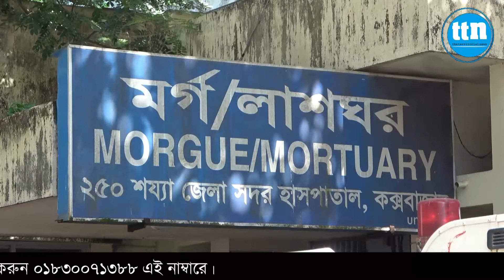একদিনে তিন পর্যটকের মৃ*ত্যু: কারন উদঘাটনে কাজ করছে পুলিশ।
আব্দুর রশিদ মানিক জানাচ্ছেন বিস্তারিত।